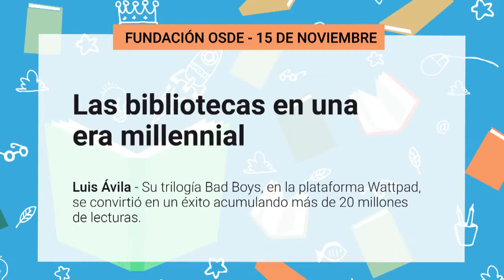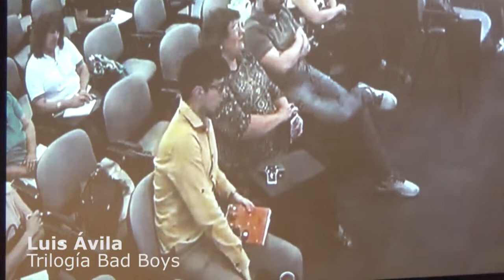VideoConferencia: Las bibliotecas en una era Millenial- Luis Avila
El 15 de noviembre se realizó el X Encuentro Virtual de Bibliotecarios Escolares.
Compartimos la exposición de Luis Ávila sobre" Las bibliotecas en una era Millenial"

Luis Ávila, es un joven sanjuanino de 23 años, que comenzó a escribir e ilustrar desde muy pequeño.  Cuando tenía 12 publicó su primer libro, Alas Blancas, y a los 16, ganó un concurso del Fondo Editorial de la Universidad Nacional de San Juan. En  2015 comenzó a publicar en Wattpad, una aplicación en la que se comparten historias con otras personas. Eso le permitió llegar al público que a él le interesaba y acumular tantos lectores que se destacó rápidamente con más de 20 millones de lecturas.

Hoy cuenta con más de 130.000 seguidores. Cuando lo descubrió Editorial Planeta, se contactaron con él y le ofrecieron publicarle sin costo sus libros. ¿Quién te salvará ahora?, Mismo juego, nuevas reglas, ¿De qué lado estás?, son los títulos de la saga Malos.